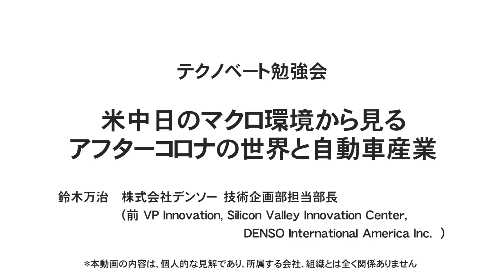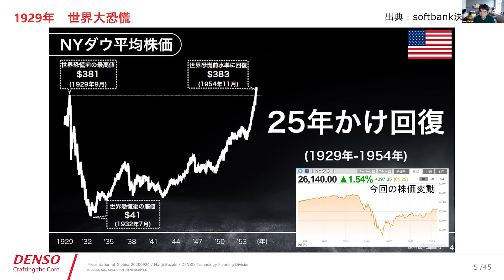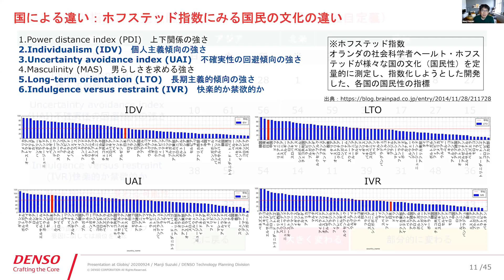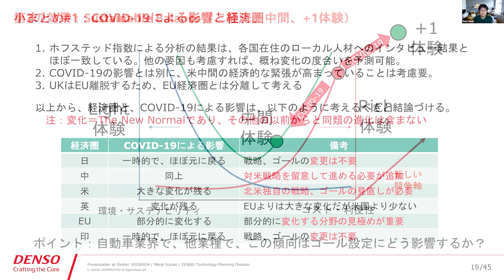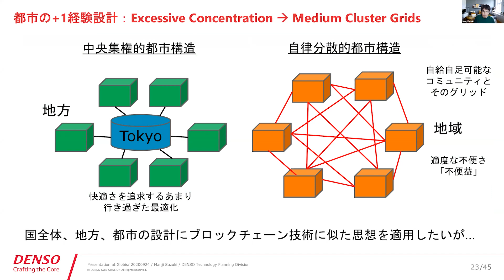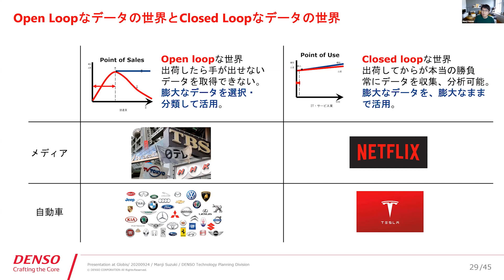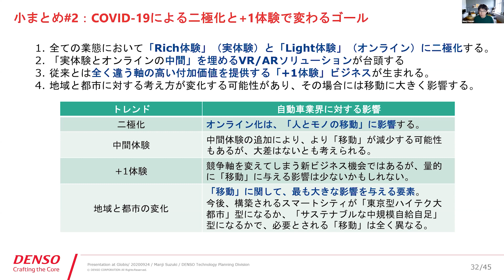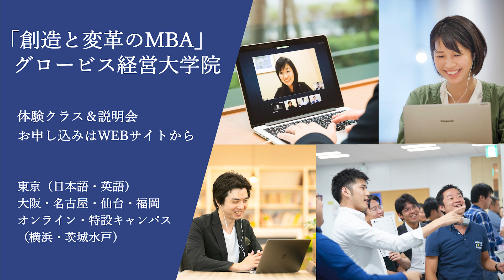アフターコロナに新常態は来るのか？ビジネスチャンスはここにある～鈴木万治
＊本動画の内容は、個人的な見解であり、所属する会社、組織とは全く関係ありません。

テクノベート勉強会
「米中日のマクロ環境から見るアフターコロナの世界と自動車産業」
（2020年9月24日開催／Zoomオンライン）

コロナ禍によりニューノーマルになると言われていますが、本当にそうでしょうか。デンソー鈴木氏は、米中日や各国の比較をホフステッド指数（国民性を６つの指数で定量的に測定したもの）や各国が体験したコロナ禍の状況の違い、また現地在住の人へのインタビューなどの分析を通じて新常態を迎える国とそうでない国にわかれるといいます。また、コロナ禍の影響により、本質的な価値の見直しが行われ、①価値が消えるもの、②価値の回復や再定義がされるもの、③新たに＋１の価値が生まれるものの３つに分かれ、これからのビジネスチャンスは＋１の価値を生めるかどうかにあるといいます。（肩書きは2020年9月24日対談当時のもの）。

スピーカー
鈴木万治　　 株式会社デンソー　技術企画部担当部長
（前 VP Innovation, Silicon Valley Innovation Center, DENSO International America Inc.  ）